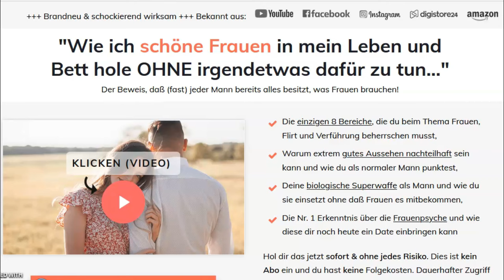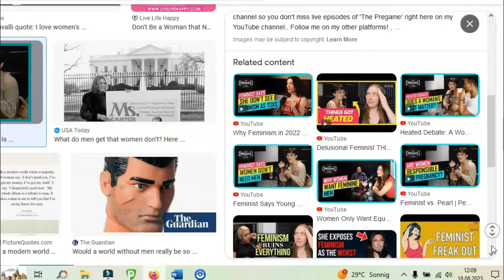FRAUEN wollen besessen werden & HASSEN besitzlose Männer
Frauen wollen besessen und nicht gebraucht werden, bei Männern ist es andersherum.